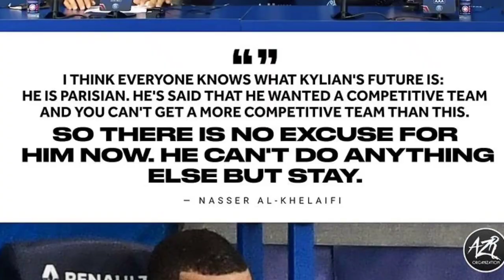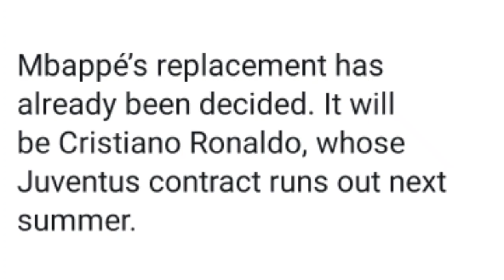MRN Trio 🤯 Wait That's Illegal🚶‍♂️